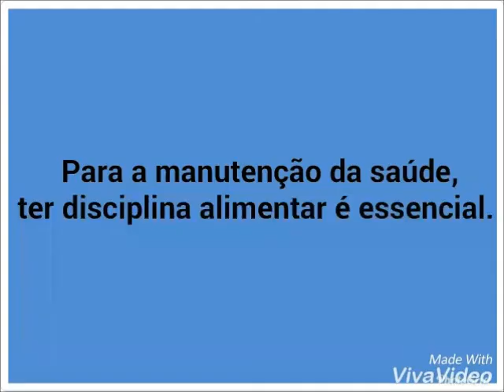CINE CPM - Mostra Competitiva Aluno PM - Parte 1, dia 14JUN18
CINE CPM
Festival de Cinema e Vídeo do Colégio da Polícia Militar de Pernambuco

Mostra Competitiva  Aluno CPM
Parte 1
14JUN18 - Quinta-feira 18h00

1. Título: Manifesto
Diretor: Yego Farias
Duração:  04’58”
Sinopse:  O que é ser humano? Será que estamos sendo humanos no nosso cotidiano?
2. Título: Homofobia em questão no Brasil
Diretora:  Vanessa Maria
Duração:  03’01”
Sinopse:  Pessoas praticam homofobia, são imprudentes e não sofrem nenhuma punição
3. Título: Uso racional de Energia
Diretor: Márcio Vinícius
Duração:  03’04”
Sinopse:  O bom senso de economizar energia
4. Título: Problemas Ambientais causados pelo lixo
Diretor: Heitor Pierre
Duração:  03’04”
Sinopse:  As consequências geradas pela sociedade ao meio ambiente
5. Título: A Humildade do Homem que Mudou o País
Diretora: Maria Rita
Duração:  03’06”
Sinopse:  Com humildade e determinação Gandhi conseguiu a independência da Índia
6. Título: Chernobyl
Diretor: Davy Fernandes
Duração:  04’33”
Sinopse:  A indisciplina que provocou o maior desastre nuclear mundial
7. Título: Gentileza
Diretora: Wanderleya Lohanne
Duração:  03’48”
Sinopse:  A gentileza no dia a dia ajuda a melhorar a saúde e o bem estar das pessoas

8. Título: Disciplina Alimentar
Diretora: Ana Clara
Duração:  03’02”
Sinopse:  Comer bem para ser saudável
9. Título: Doação de Sangue
Diretora: Anne Ugiette
Duração:  03’02”
Sinopse:  A gentileza do ato de salvar vidas
10. Título: Bom senso uso da água
Diretora: Rhadija Cristina
Duração:  04’06”
Sinopse:  Evitar desperdícios promove preservação ambiental
11. Título: Respeito à vida
Diretor: Lucas Santos
Duração:  03’09”
Sinopse:  Os cuidados que devemos ter na forma de coletar o lixo adequadamente

Parte 2
15JUN18 - Sexta-feira 18h00

1. Título: Erros médicos
Diretora: Letícia Cassiano
Duração:  03’05”
Sinopse:  Os médicos não são sinceros em assumir tais erros perante as famílias...

2. Título:  Meio ambiente e sua preservação
Diretora: Andrielly Maria
Duração:  04’26”
Sinopse:  O respeito ao lugar em que vivemos para o pleno processo de conservação de ecossistemas.

3. Título: As bombas de HIROSHIMA e NAGAZAKI
Diretora: Evelyn Andrade
Duração:  03’41”
Sinopse:  Há perdão em relação aos Estados Unidos?
4. Título: Respeito aos Idosos
Diretora: Larissa Vitória
Duração:  03’33”
Sinopse:  Aqueles que deram tudo por nós merecem cuidados.
5. Título: HOLOCAUSTO
Diretora: Catarina Virgínia
Duração:  03’00”
Sinopse:  Os judeus e os campos de concentração durante a Segunda Guerra Mundial.
6. Título: A doença do Mundo
Diretora: Mayara Maria
Duração:  03’00”
Sinopse:  A importante de ter paciência...
7. Título: Acidente em Mariana
Diretora: Maria Helena
Duração:  04’58”
Sinopse:  Chocante impacto ambiental em cidades às margens do Rio Doce.
8. Título: AIDS
Diretora: Isabelle Katarine
Duração:  03’11”
Sinopse: A discriminação aos doentes da AIDS.
9. Título:  Humildade e Ajuda Humanitária
Diretora: Isabelle Cristine
Duração:   03’17”
Sinopse: As organizações não governamentais que atuam em diversos países.
10. Título: Bom senso nas Questões Ambientais
Diretor: Arthur José
Duração:  03’31”
Sinopse:  O desmatamento desenfreado, a poluição causada pelo homem e a corrupção que vigora em nosso país.
11. Título: Justiça: Martin Luther King
Diretor: Airton Sena
Duração:  04’42”
Sinopse:  Martin Luther King foi um dos principais ativistas contra o racismo.

Francisco Pires & Batista Neto
Coordenadores do PRECISO